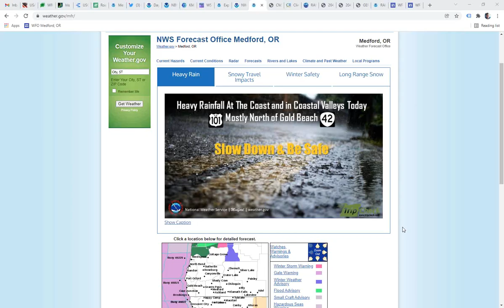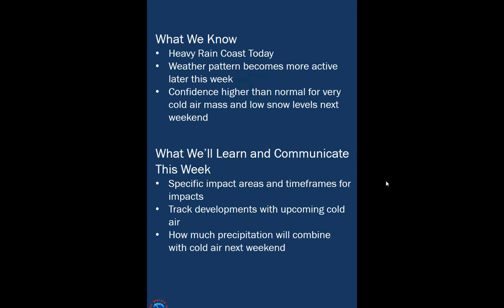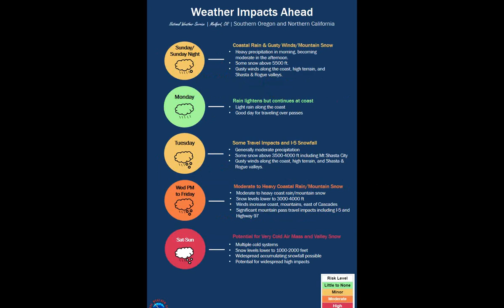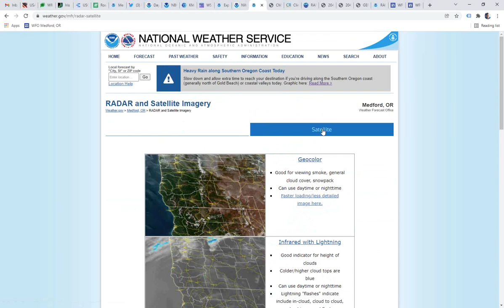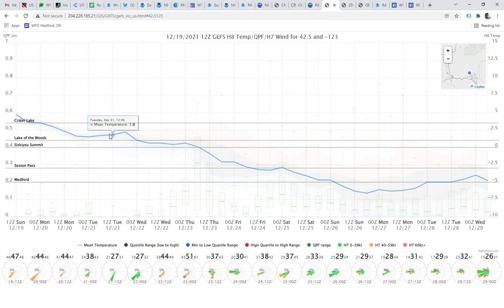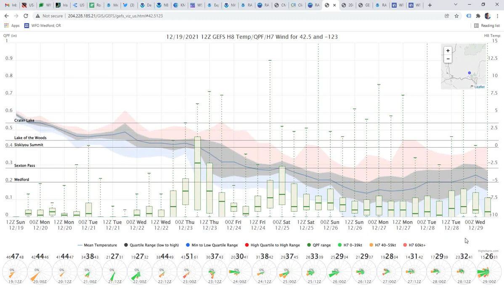Weather Impacts in the Week/Weekend Ahead for Southern Oregon and Northern California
After some heavy rain at the coast today and more coastal rain tomorrow,  the weather pattern will become more active over a broader area later this week. Snow levels will lower later in the week, and major impacts can be expected over mountain passes. Snow levels may lower to 1000 feet by Christmas Day or shortly after.